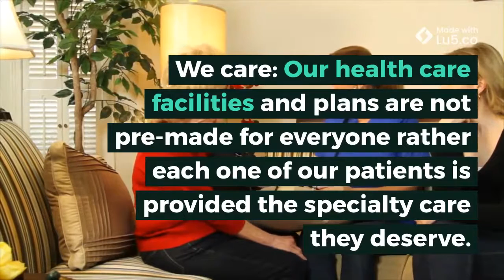Parkchester Medical - Best family doctor and walk in clinic in Bronx, NYC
Parkchester Medical is the place of top-rated primary and secondary medical physicians and doctors in Bronx. Receiving the prestigious PCMH award by NCQA, Parkchester Medical’s mission is to provide the best facilities and services to its patients. For the diseases which do not require very serious attention or you don’t want to visit a walk-in clinic near you, Parkchester Medical provides the facility of a family doctor in Bronx, NY. Moreover, you can also get urgent care at parkchester.
Parkchester Medical provides the services of Gastroenterology, Orthopedics,  Pulmonologist, Cardiology, Family Medicine, Podiatry, Urology, Physical Therapy, Ultrasound, Gynecology & Clinical services in Bronx NYC.